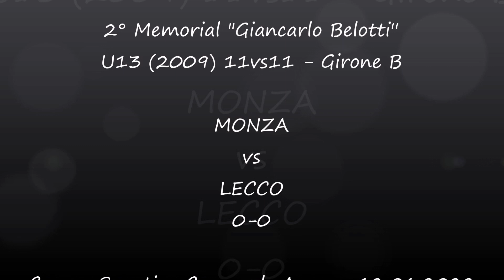2° MEMORIAL GIANCARLO BELOTTI_U13 (2009)_12.06.2022_Girone B_MONZA vs LECCO 0-0